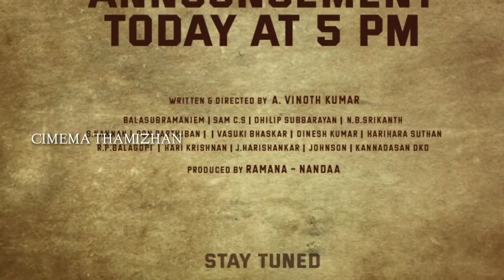Vishal32 Title reveal update|Boney Kapoor next film Udhayanithi stalin|Kuruthi aattam title song